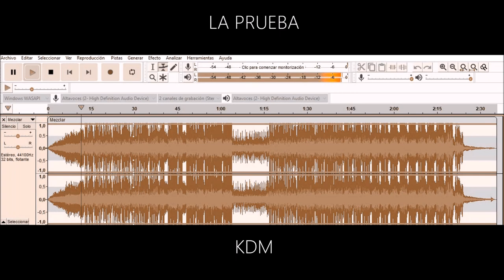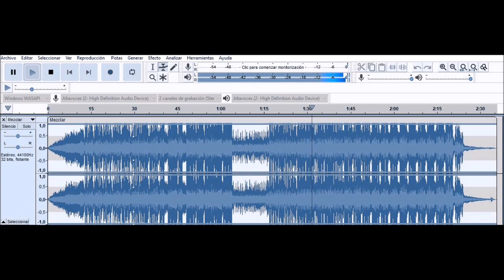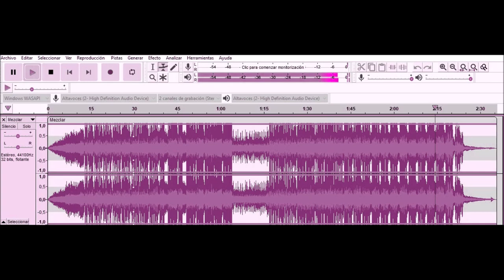KDM - LA PRUEBA | "Painbag" Prod. (GAXILLIC)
CafialamafiaProd ♪
Lyrics: KDM
Producción: GAXILLIC

Ya no queda tiempo y apurar, sin prisa y sin pausa caminar. Arrastrado por su vendaval y una luz que le bajó a buscar dijo: "no me apagues, vete ya, aquí ya no queda qué rascar". Ya no temas, todo llega y más ahora que vislumbras la verdad.
"Ven conmigo, goza del camino!". Tu destino y el abrigo de este invierno frío. Hoy confío, tus palabras son las de un amigo. Y sonrío, voy desenredando todo el lío.
Tu me vestiste de poder, calamidades que entender, puertas abiertas y salir de la mazmorra de ese ayer. Ya solo queda compartir que con tu ayuda yo podré, solo si quiero, revivir de la muerte que me encontré. Sigue a mi lado y combatir. Con todo en contra yo podré, pobre de espíritu que fui, vuelve mi alma a renacer. En su mirada yo lo vi. Hombro con hombro y hasta el fin. Ducho en la lucha y resistir con paso firme y firmo así en el contrato de vivir, la claúsula que dice así: "si el corazón no oyes latir, resucitar. Toca vivir!".
Era la prueba que sufrir.

Eminem,Slim Shady,Dr. Dre,Interscope,Aftermath,Marshall Mathers,Hip,hop,Rap,Detroit